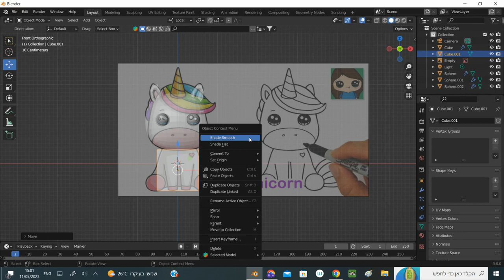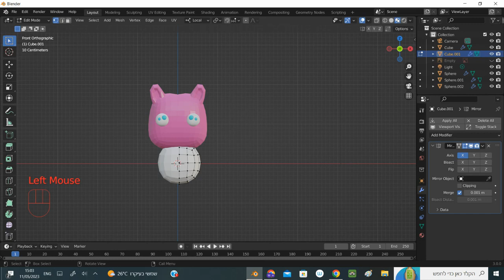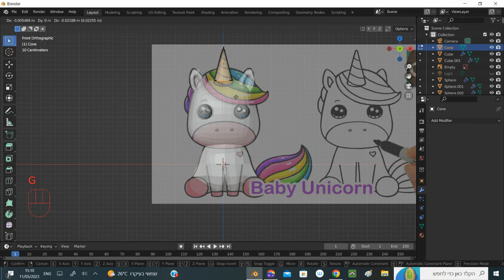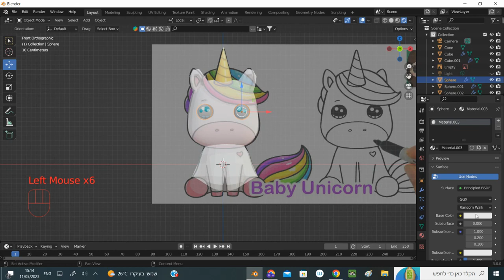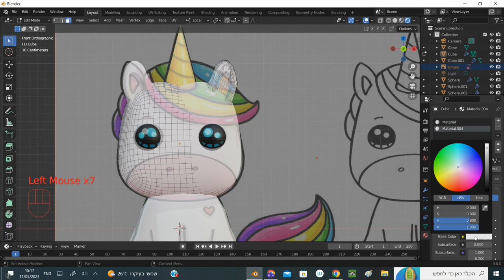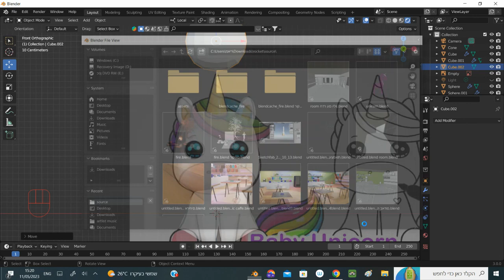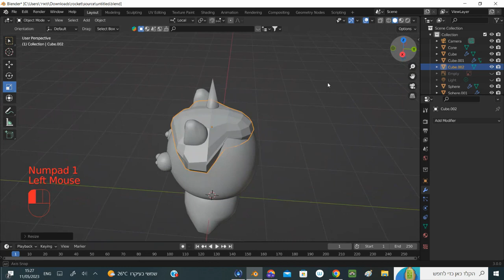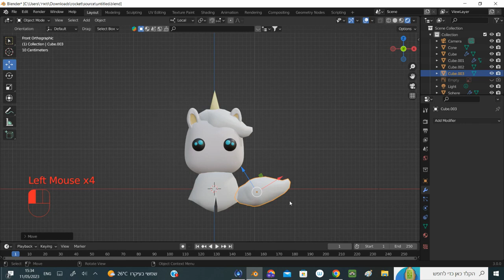Unicorn יוניקורן, בהצלחה לנועה קירל באירוויזיון 2023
שיר מספר 23.